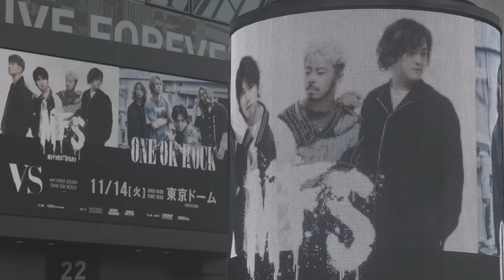2023.11.14 TOKYO DOME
Pick Up Movie!!
MY FIRST STORY - MEMORIES - Official Music Video